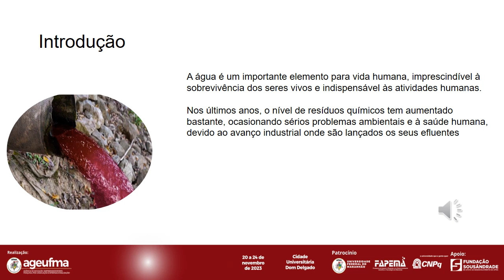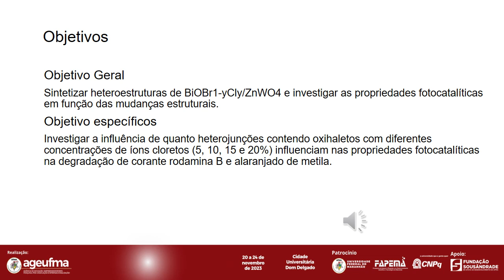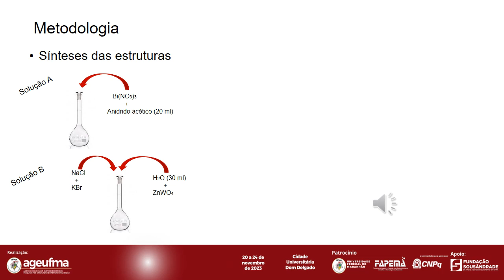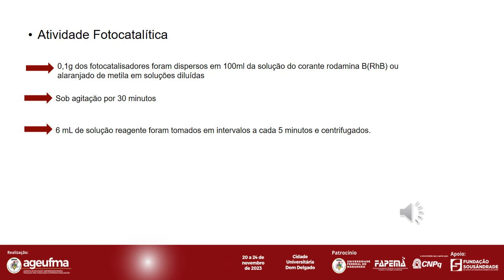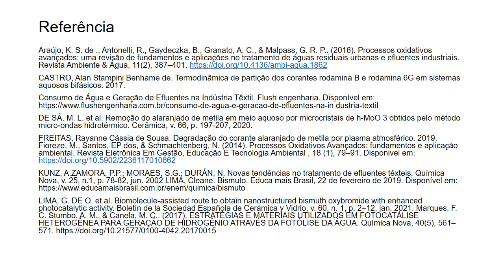TE18 WANESSA ESCORCIO FERNANDES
TÍTULO DO TRABALHO:
NOVO MODELO DE ESTRUTURAS P-N BIOBR1-YCLY/ZNWO4 E INVESTIGAÇÃO FOTOCATALÍTICA EM POLUENTES AMBIENTAIS

Nas últimas décadas, o nível de resíduos químicos tem aumentado bastante, ocasionando sérios problemas ambientais e à saúde humana, devido ao avanço industrial onde são lançados os seus efluentes, com inúmeros poluentes sendo lançados em corpos d  água. A indústria têxtil gera efluentes com composição extremamente heterogênea e uma grande quantidade de material tóxico, o que torna seu tratamento mais difícil. Devido a essa problemática uma alternativa para o tratamento de efluentes contaminados com corantes, são os  Processos Oxidativos Avançados   (POAs) por trazerem uma tecnologia efetiva para o tratamento de água e efluentes para a remoção de poluentes orgânicos, com sua  sua alta capacidade e velocidade de degradação de compostos orgânicos, que reduzem os impactos ambientais. Neste trabalho foram sintetizadas heterojunções do tipo BiOBr/ ZnWO4 os quais foram caracterizados por difração de raios X (DRX), microscopia eletrônica de varredura (MEV), espectroscopia Raman e Espectroscopia óptica na região do ultravioleta e visível. Portanto, os experimentos de fotocatálise envolvendo as heterojunções obtidas mostraram uma melhora efetiva no desempenho fotocatalítico de degradação do corante RhB quando comparado com as estruturas separadas quando irradiadas por UV-Vis.